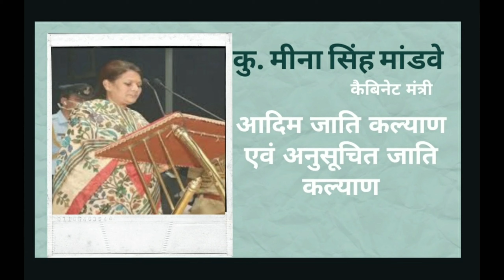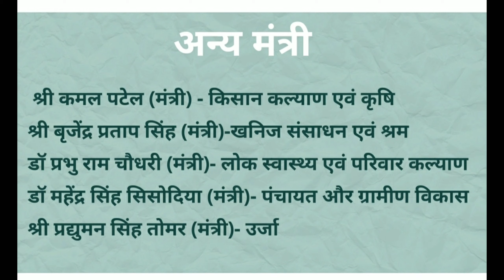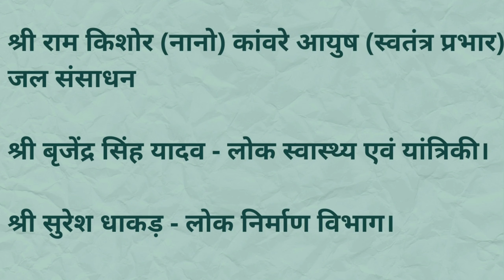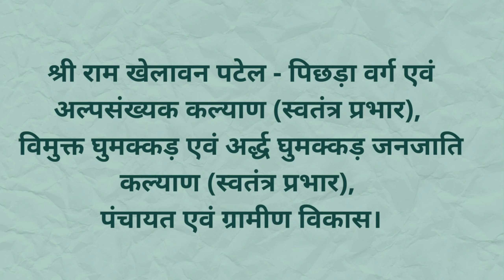मध्य प्रदेश मंत्रिमंडल का विस्तार 2020 | MPPSC | MPSI | MPCONSTABLE 2021 | VYAPAM | MPPOLICE |DEEPAK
Please register with us using the link given below and join our telegram channel to avail free resources.